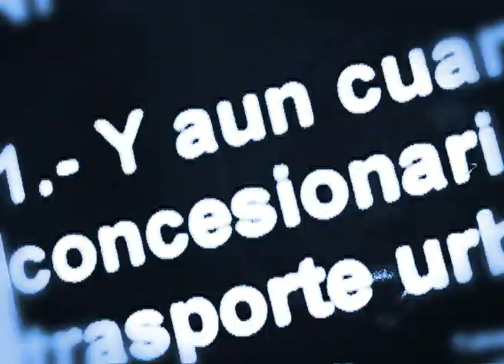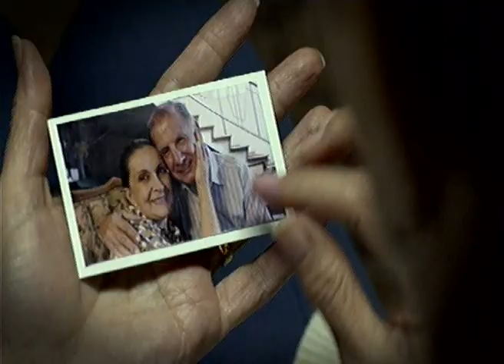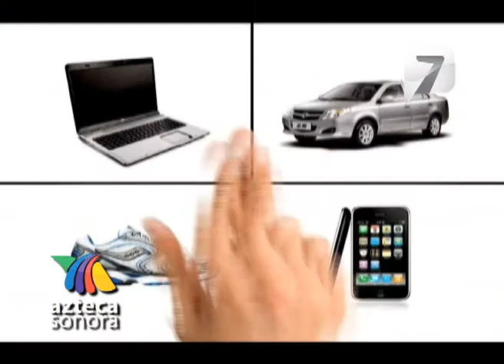Volcan de chocolate